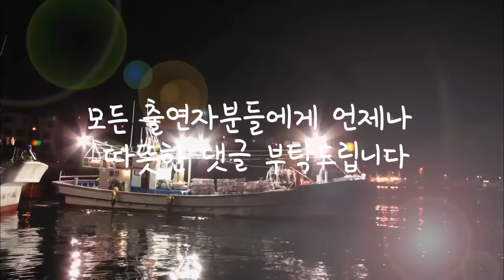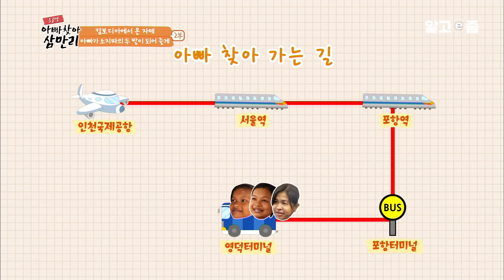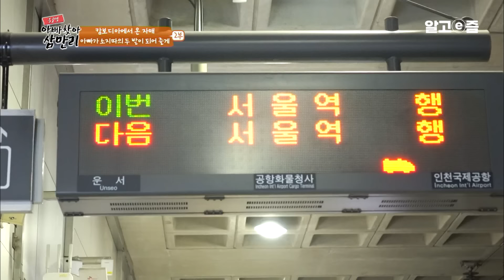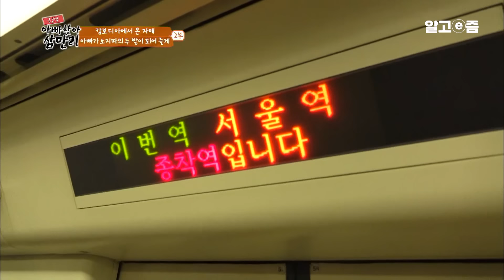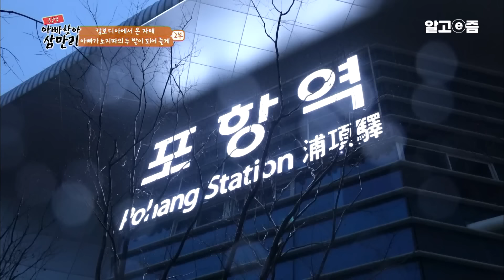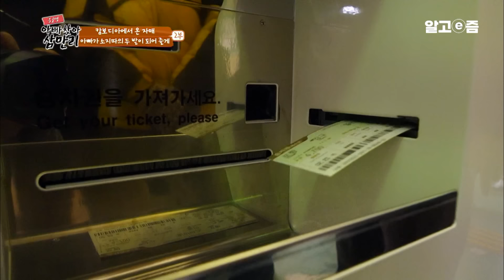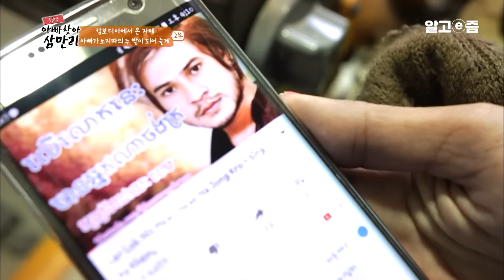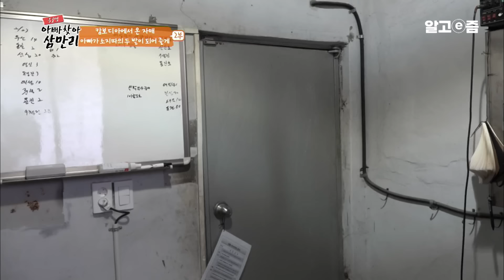"아빠가 돈 벌어서 발을 고쳐줄게" 소지따의 아픈 발을 고치기 위해 머나먼 타국으로 날아와 일하는 아빠│아빠 찾아 삼만리│알고e즘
8년 전, 한국에 들어와 어부가 된 아빠 석쟌느(40) 씨. 새벽 3시에 출항해, 해가 질 때까지 14시간을 꼬박 배를 타야 하지만, 일보다 더 힘든 건 바로 뱃멀미다. 매번 바다로 나갈 때마다 약을 먹어보지만, 출렁이는 파도 앞에, 겨우 몸을 일으켜 일을 하고 있다는 석쟌느 씨. 그런데도 그가 뱃일을 그만 두지 못하는 이유는 바로 가족 때문이다. 특히 태어날 때부터 다리가 뒤틀린 병을 안고 태어난 둘째 딸 소지따를 빨리 병원에 데려다주고 싶다는 석쟌느 씨. 외로움도, 힘든 뱃일도 가족과 함께 살날을 꿈꾸며 견디고 있을 아빠를 위해, 맏언니 체일링(15)과 막내딸 소지따(11)가 엄마와 함께 한국으로 출동했다. 하지만 엄마 몰래 닭까지 내다 팔아 아빠 선물까지 준비했지만, 아빠를 만나러 가는 여정이 쉽지 않다. 처음 느껴보는 한국의 추운 날씨에,

불편한 다리로 기차와 전철을 타는 일이, 만만치가 않은데.. 게다가! 아빠와의 거리가 가까워 질 때쯤, 아빠를 만날 수 없다는 청천벽력 같은 소식. 주저앉아 울고 마는 가족들을 보며, 제작진도 난감하기만 한데.. 과연 소지따 가족은 아빠를 무사히 만날 수 있을까?

“언니, 우리 엄마 몰래 닭 팔아서 아빠 선물사자!”

드디어 보고 싶었던 아빠를 만나게 되는 체일링(15), 소지따(11) 자매. 한국에서 고생하고 있는 아빠를 위해 두 자매가 깜짝 선물을 준비하기로 한다. 바로 집에 있는 닭을 엄마 몰래 시장에 팔아, 아빠 선물을 사기로 한 것! 그러나 문제는 둘 다, 닭을 잡아 본 적이 없다는 것. 결국 반나절을 꼬박, 닭과의 씨름 끝에, 시장에 내다 팔아 선물 사기까지 성공! 신나는 마음으로 집에 돌아오지만, 결국 엄마에게 걸려 호되게 혼나고 만다. 하지만 아빠의 선물을 꼭 사주고 싶었다는 두 딸의 마음에, 엄마도 마음이 사그라들고. 할머니, 할아버지의 무사히 잘 다녀오라는 기도와 함께 본격적으로 아빠를 찾아, 한국행 비행기에 몸을 싣는데! 그런데!

한국에 오고 나니, 매서운 겨울 추위가 기다리고 있었다. 게다가 아빠가 있는 경상북도 영덕까지 아픈 다리로 찾아가는 것이 막막해져 오는데.. 우여곡절 끝에, 영덕과 가까운 포항까지 찾아오지만, 아빠를 만날 수 없다는 연락에 제작진도 당황하게 되고.. 결국 주저앉아 울고 마는 소지따 가족. 과연 소지따 가족은 아빠를 만날 수 있을까?

드디어 진찰을 받게 되는 소지따의 다리. 그리고 눈물의 검진 결과!

한 편, 갖은 고생 끝에 드디어 아빠가 있는 영덕에 도착한 소지따(11) 와 체일링(15). 아빠 석쟌느 씨는 가족들이 도착한 건 까마득히 모른 체, 배에 남아 그물 정리를 하고 있다. 일을 마친 석쟌느 씨가 사무실 문을 열자, 가족들을 보고 울음을 터뜨리고 마는데! 불편한 다리로 영덕까지 찾아온 막내딸 소지따가 기특하기만 한 아빠. 그날 저녁 늘 보던 딸의 사진이 아니라 진짜 가족들과 행복한 시간을 보낸다. 하지만 그것도 잠시. 이튿날 그들이 향한 곳은 바로 병원! 막내딸 소지따의 다리 상태를 알아보기 위해 병원을 찾은 것이다. 하지만 검사 후 듣게 되는 예상치 못한 의사 선생님의 말씀. 이내 엄마 숙젠리(36) 씨는 고개를 돌리고, 가족들마저 눈물을 흘리고 만다. 순식간에 눈물바다가 된 병원. 과연 소지따 가족들에게 무슨 일이 생긴 것일까?

📺방송정보
📌프로그램명: 글로벌 아빠 찾아 삼만리 - 아빠가 소지따의 두 발이 되어 줄게 2부